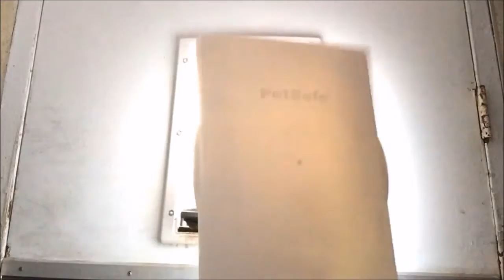Baby Kilian throwback Thursday: mission to get in the house! originally published Apr. 25, 2016